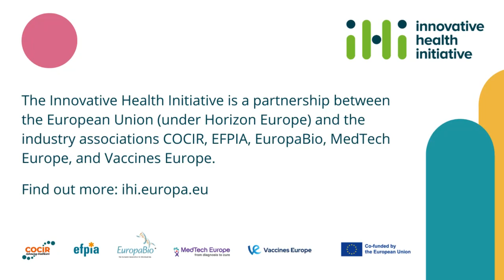IHI's 1st birthday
30 November 2022 marks one year since the creation of the Innovative Health Initiative (IHI), a partnership between the European Union and Europe's health industries represented by COCIR, EFPIA, EuropaBio, MedTech Europe and Vaccines Europe. This video offers a glimpse of what we have achieved in our first year.